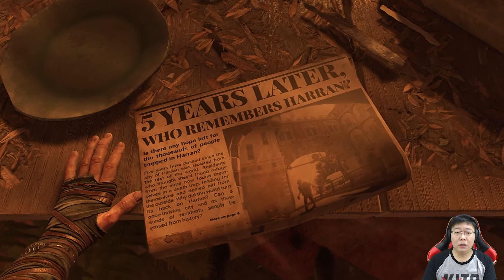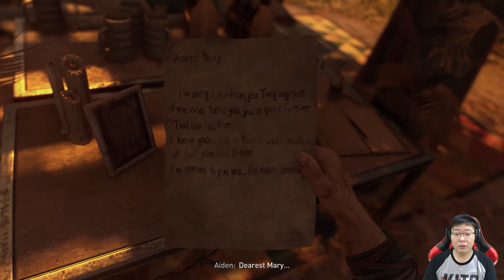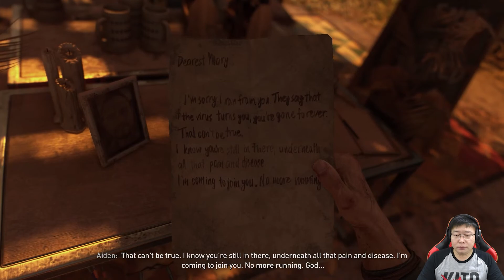Mencari Mia di kota penuh zombie, Dying Light 2 Indonesia Part 1